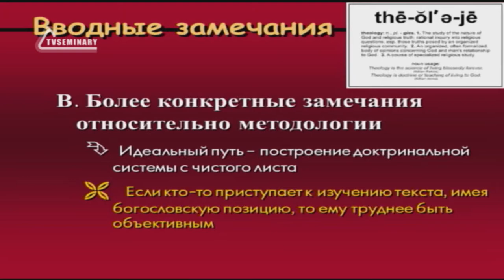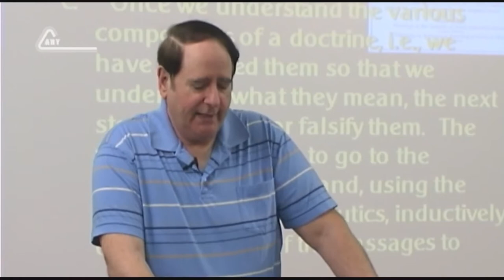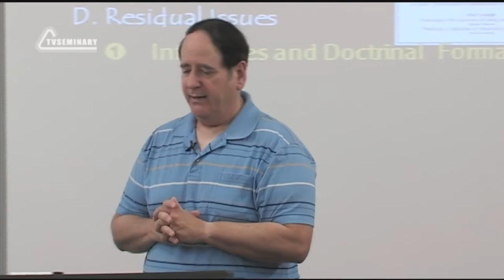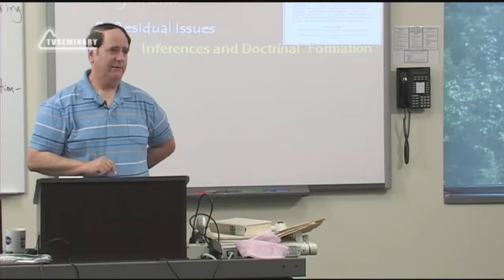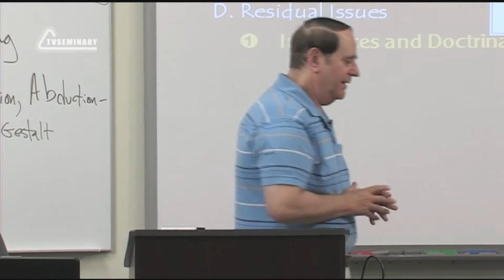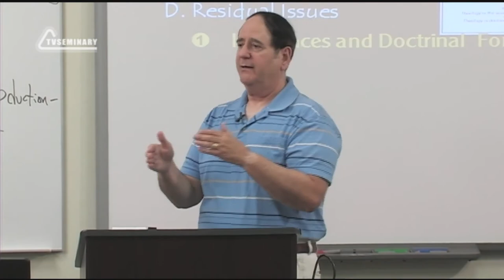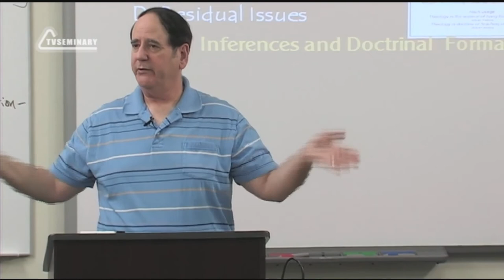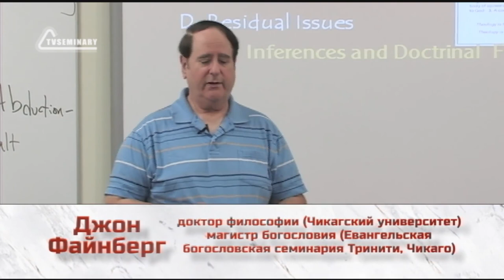ST5101 1 Rus 12 Введение в предмет Распространенный путь